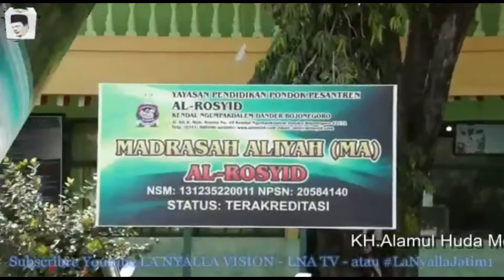74. La Nyalla Mendapat Dukungan Dari KH. Alamul Huda, Ponpes Al-Rosyid Bojonegoro